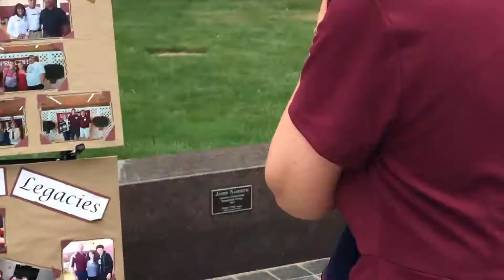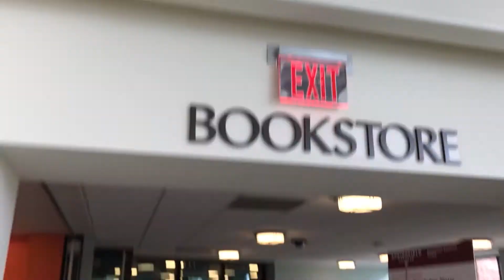My Brother Moves into College!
My Brother, the Legendary Seth, has just moved into college today! I got a couple of quick shots and decided to put them together in this somewhat emotional video! Hope you all enjoy!